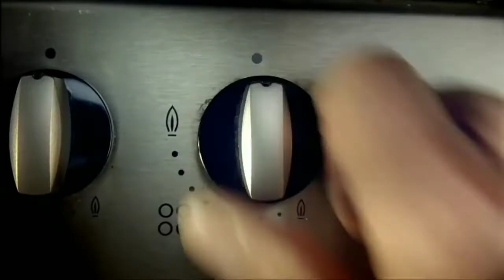Swiss001 - Butter ft. AFP95 (Official Video) But Turboprop flight simulator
my channel by fahrul Ramadan

edited by fahrul Ramadan

friends by swiss001